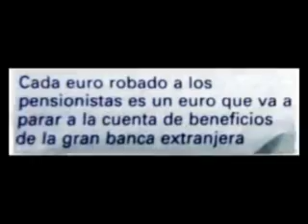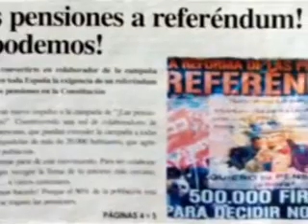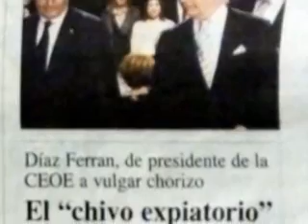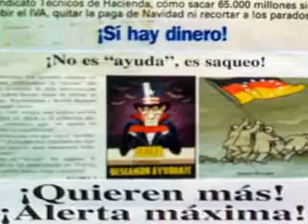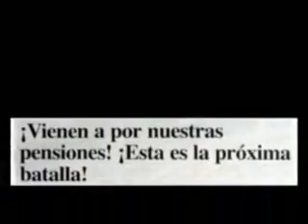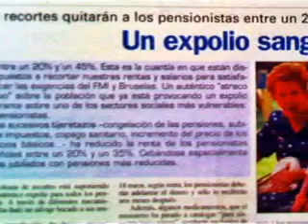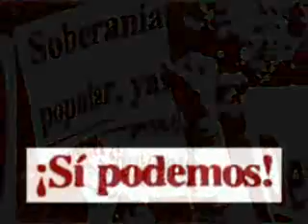LA BATALLA DE LAS PENSIONES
2.013 será el año de la batalla de las pensiones. Que nadie lo dude. A pesar de todas sus amenazas, esta batalla la vamos a ganar. Porque el 90% de los españoles estamos de acuerdo en que "las pensiones no se tocan".